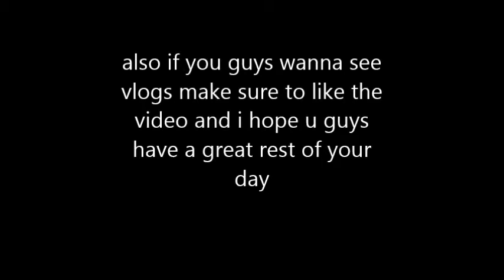New intro and Vlogs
thanks for taking your time to watch my video and I hope you enjoyed and if you did please make sure to leave a like maybe even subscribe if you enjoyed my content.

People I play with that are also on YouTube

looking to get partnered on YouTube use my reference Link

like always guys I hope you enjoyed and don't forget to drop a like love all of you.